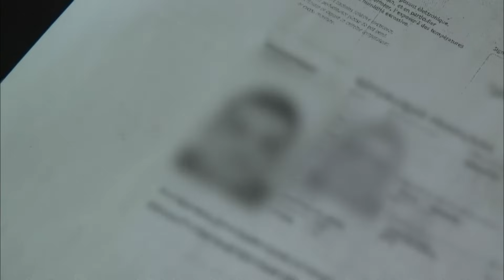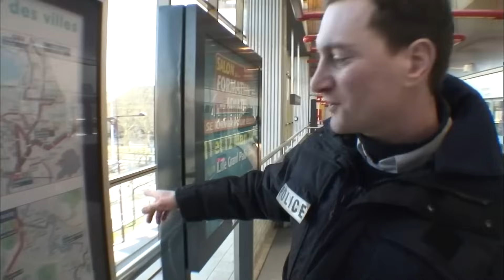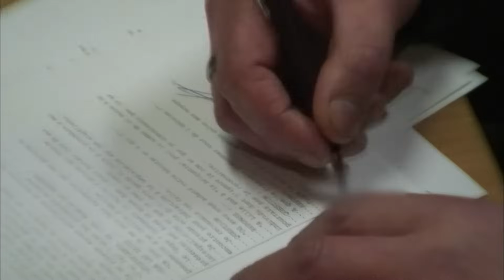À la poursuite de Scrabble, le plus gros trafiquant de la région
À chaque début de mois, les points de deal font le plein de clients avec Scrabble.